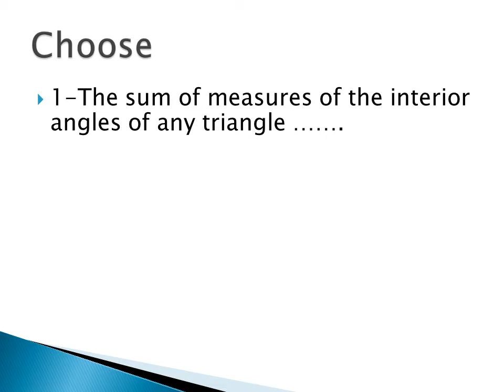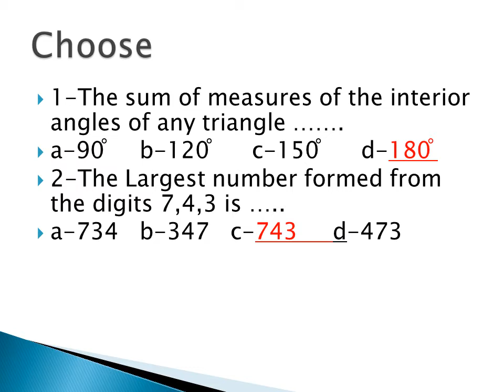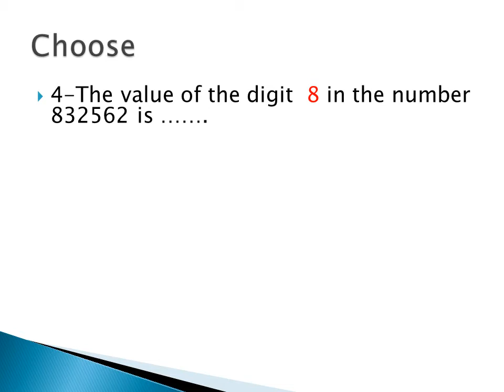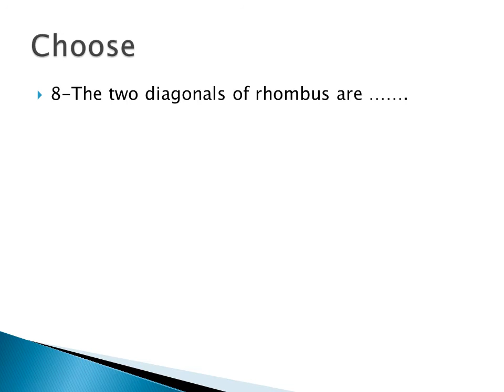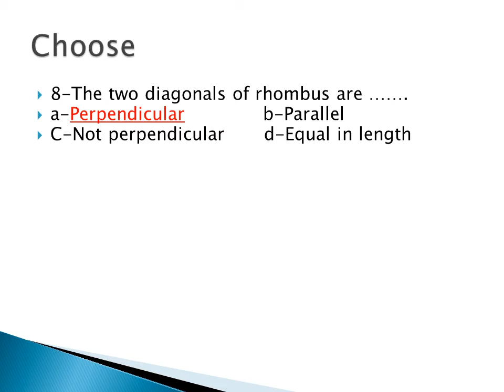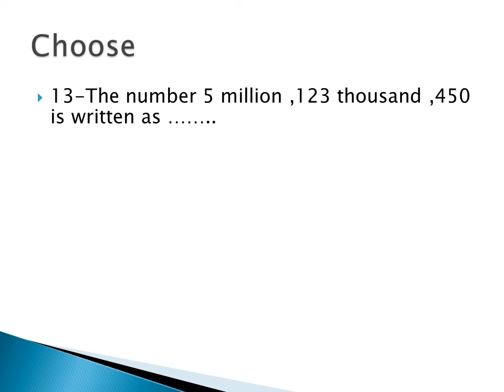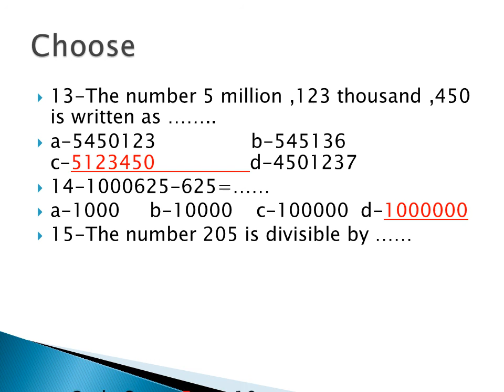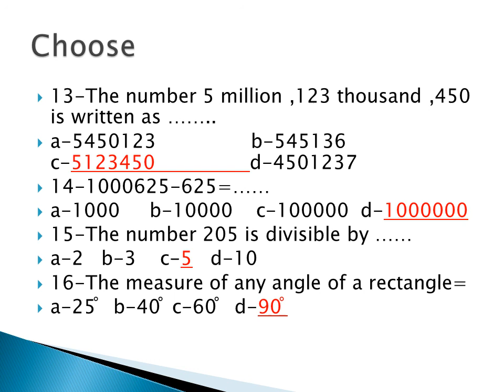حل نماذج الوزارة لمادة الماث الصف الرابع الابتدائى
حل نماذج الوزارة Math